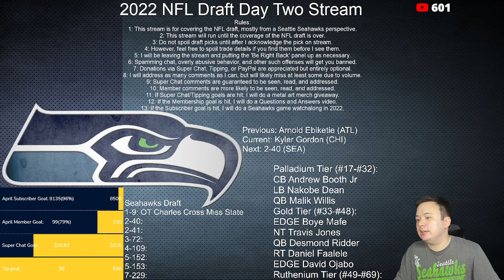BREAKING NEWS: Seattle Seahawks select Boye Mafe, EDGE, Minnesota with the 40th Pick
Love this one.